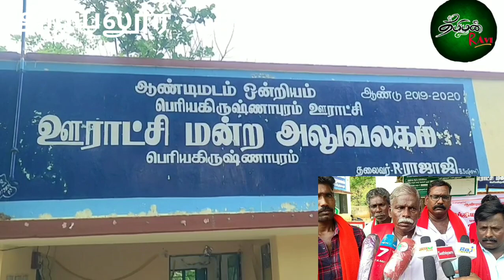ஆண்டிமடம் அருகே. பட்டா மட்டத்தில். பல்வேறு முறைகேடு நடந்துள்ளதாக புகார்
tamilan Ravi

அரியலூர் மாவட்டம் ஆண்டிமடம் அருகே பட்டா மாற்றம் செய்வதில் பல்வேறு முறைகேடு நடந்துள்ளதாக கம்யூனிஸ்டுக் கட்சியின் ர.  உண்ணாவிரதம் மற்றும் போராட்டத்தில்